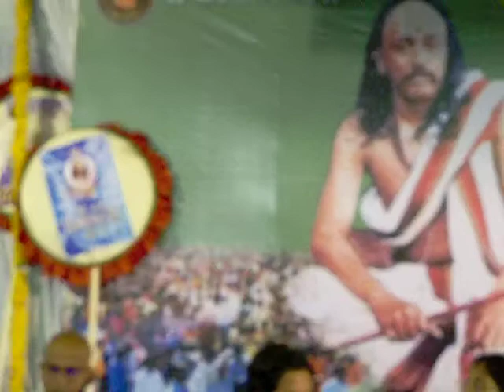PremDwaj Parikrama (Short Play ) - Ustav 2014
Play on PremDwaj Parikrama 2014.
Participant are Dr. Bakul Patil, Dr. Arundhati Patil, Dr. Sanjay Bhagat, Mr. Rajendra Mathre, Mr. Shaildendra Bhagat,& Mrs. Smita Patil

The Short Play explains the significance of the "Shri Pant Maharaj Prem Dwaj Parikrama" scheduled to start from Talk - Bhadgaon, Dist - Jalgaon on 20th Oct 2014. This Parikrama will  pass through, most of the district in states of Maharashtra, Karnatak and Goa. The Devotees of Shri Pant Maharaj Balekundri are expected to participate in this Parikram with "Tan, Man Dhan."